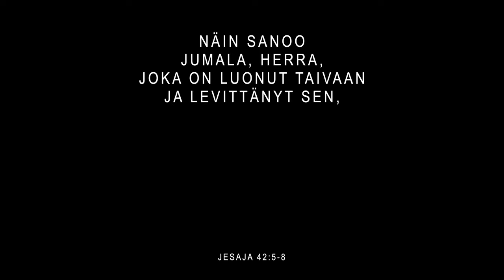Jesaja 42:5-8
Music & Video Mika Vilkko